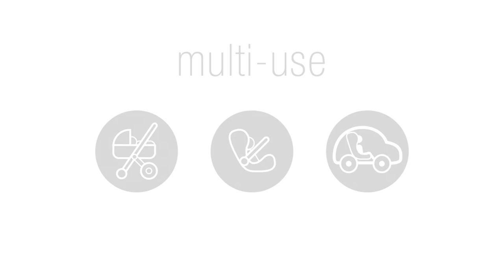Nid d'ange BISIDE® de BEMINI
Multifonctions et universelle, cette couverture s’adapte !

EN RÉSUMÉ
S'adapte à tous les modèles de sièges auto, nacelles et poussettes de toutes les marques
L’ingénieux système breveté de zips TRAVEL SAFE permet de faire passer rapidement les ceintures de sécurité au plus près du corps de bébé pour préserver toute l’efficacité des systèmes de sécurité..
Boutons pressions réglables permettant d’emmitoufler bébé à la taille idéale.
Bandes réfléchissantes assurant la bonne visibilité de vous et votre bébé.

DESCRIPTIF
La couverture nomade BISIDE® est un modèle universel étudié et conçu dans les moindres détails afin d'assurer sécurité et confort à bébé. BISIDE® s'adapte à tous les modèles de sièges auto, nacelles et poussettes. C’est l'accessoire bébé essentiel dès la sortie de la maternité. Que ce soit pour les balades en poussette, les voyages en voiture ou les petits déplacements quotidiens, cette chancelière douillette multifonctions offrira tout le confort dont votre enfant à besoin.

CARACTÉRISTIQUES
Double épaisseur de fibre de bambou anti bactérienne, douce, hypoallergénique et naturellement respirante.
Facile d'entretien, lavable en machine à 40°.
Conserve tenue et douceur sa tenue lavage après lavage.
Composition : 30% bambou 30% coton 40% polyester